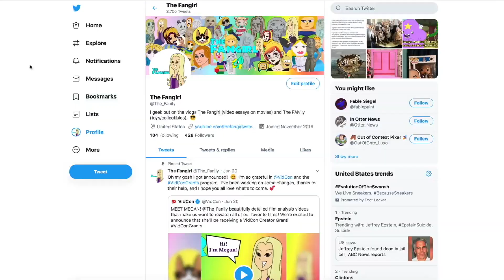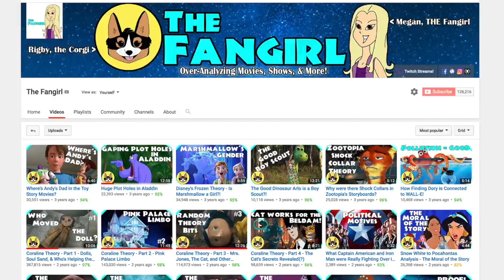Chapter 10 Review - Harry Potter & The Sorcerer's Stone | There, I Read It! #10 (The Fangirl)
Harry Potter and the Sorcerer's Stone Chapter 10 - Hallowe'en is what we're talking about today, and FINALLY, Hermione Grange is about to join the party for real!  Let's go fight a troll!

Sign up for my FREE newsletter to keep in the loop